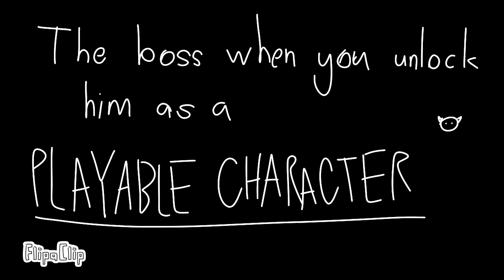Boss vs. Boss as a Playable Character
Wanted to make something since my bigger animation is still in the works. It might not be out for a while since I'm having exams soon but I'll try to get it done soon.